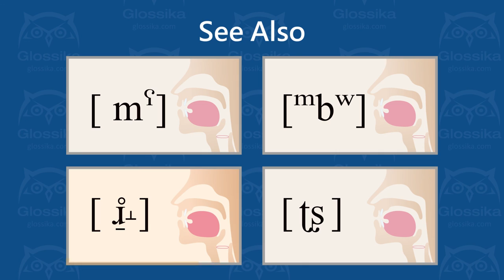[ t͈ ] unvoiced apical alveolar tense stop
How to pronounce t͈